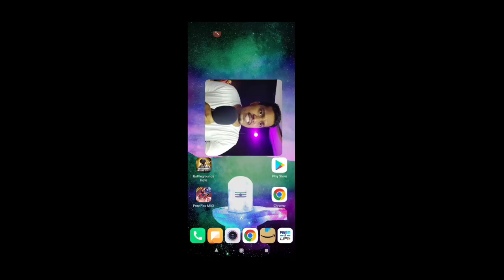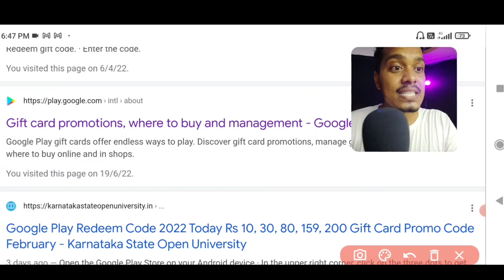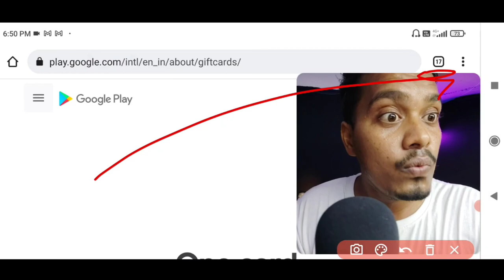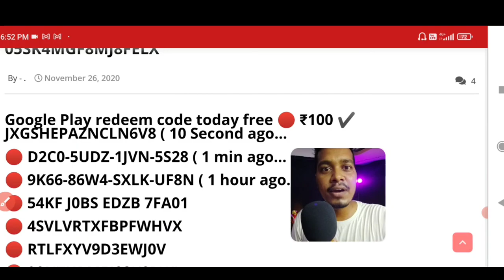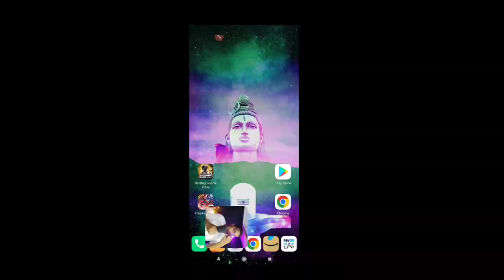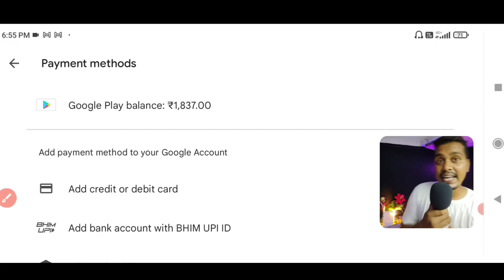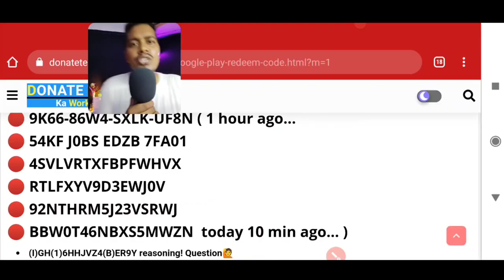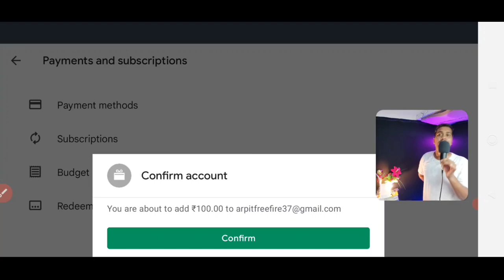₹100✅ FREE Google play REDEEM CODE, google play gift card, How to get free redeem code for playstore